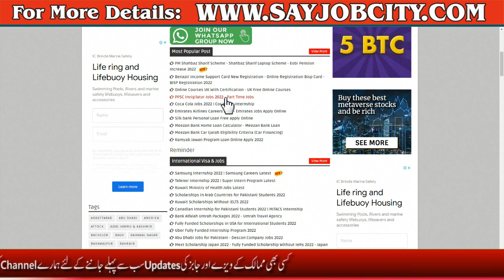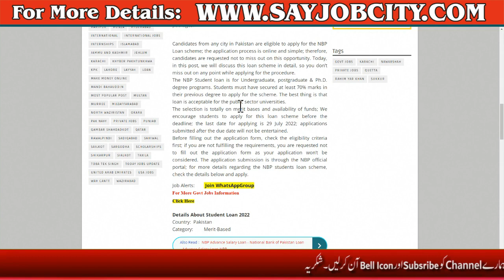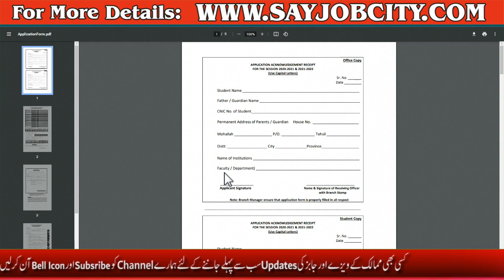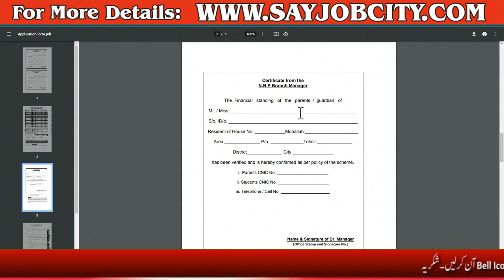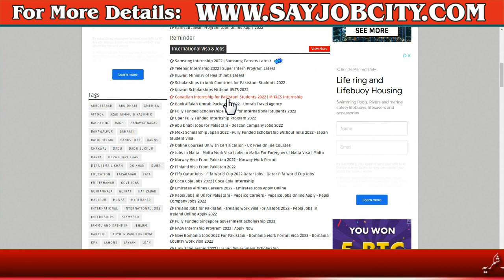National Bank Loan 2022 - National Bank Student Loan 2022 - NBP Loan 2022 New Update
Canada Free Visa 2022 - Kuwait Visa for Pakistani 2022 - How to Apply Canada Free Visa - Kuwait Visa

UK Student Visa for Pakistani - UK Work Visa for Pakistani 2022 -Graduate Visa UK-UK Study Visa 2022

Poland Visa From Pakistan 2022 - Jobs in Poland for Foreigners - Poland Study Visa - Work in Poland

Saudi Arabia Visa for Pakistani - Bahrain Work Visa Online Apply - Uman Work Visa for Pakistani 2022

Qatar Jobs 2022 - Qatar Police Jobs For Pakistani Online Apply - Qatar Job Vacancies At the Airport

Greece Work Visa for Pakistani 2022 - Greece Visa for Pakistani 2022 - How to for Greece Work Visa

Bahrain Work Visa for Pakistani 2022 - Jobs in Italy for Pakistani 2022 - Kuwait Jobs for Pakistani

Kuwait Visa for Pakistani 2022 - Kuwait New Visa Update Today - Kuwait Work Visa News Today - OEC

Dubai Jobs for Pakistani - Work in Dubai 2022 - Bike Rider Jobs in Dubai -Jobs in Dubai for Freshers

Korea Jobs 2022 - South Korea Visa for Pakistani - Korea Jobs For Pakistani 2022-OEC Korea Jobs 2022

Qatar Police Jobs for Pakistani 2022 - Qatar Jobs for Pakistani 2022 - Accountant Jobs in Qatar 2022

Saudi Arabia Jobs for Pakistani 2022 - Jobs in Jeddah for Pakistani - Driver Job in Saudi Arabia

Qatar World Cup Jobs 2022 - Fifa Qatar Jobs 2022 - Qatar Jobs For Pakistani - Qatar World Cup Jobs